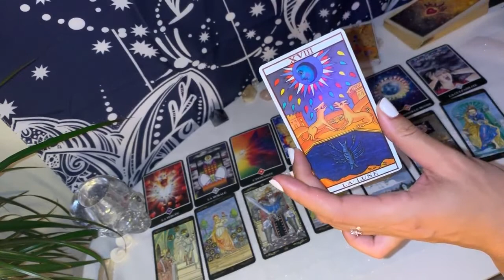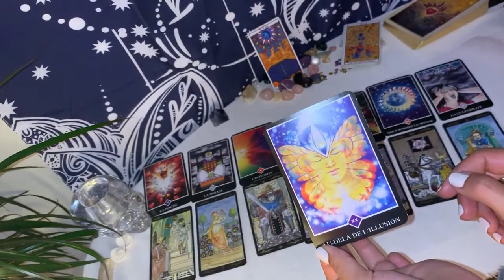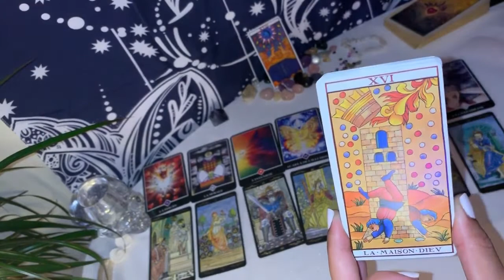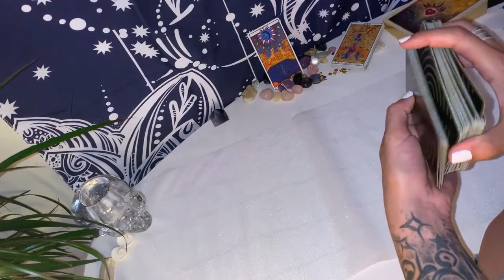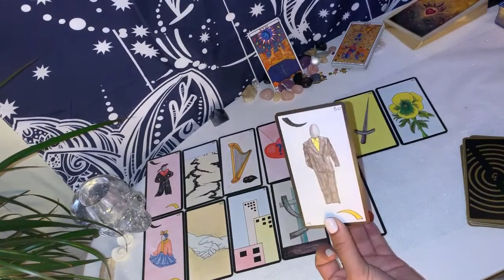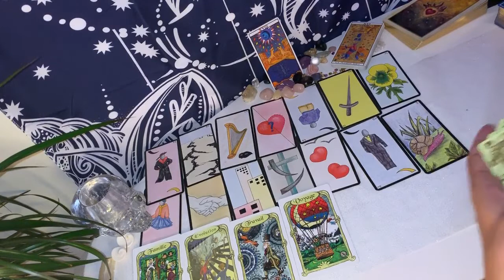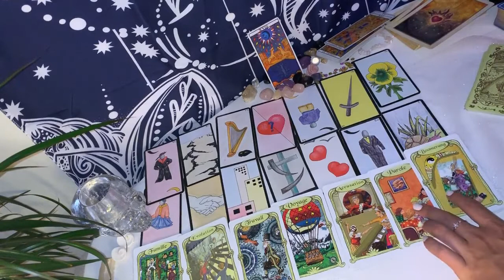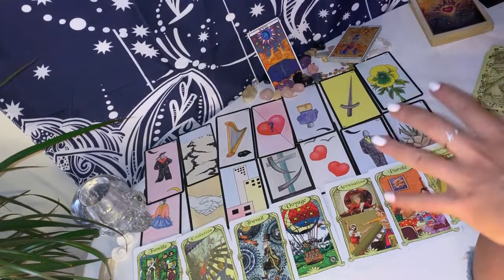Vierge nouvelle lune 🌚02 juillet 2019🌚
Salut les Vierges !!!

Mango